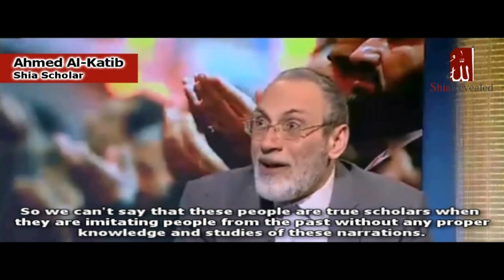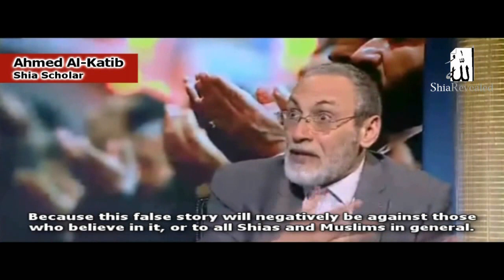The Unbroken Rib: Fall of a Lie, Fall of an Ideology. [2/5]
The Unbroken Rib: Fall of a lie, Fall of an Ideology.

The Turban: Opium of the Safavids.

Shi'ism Conspiracy: Mut'ah.

Academical refutation of the myth of the broken rib:

Refutation of all those (UNAUTHENTIC) narrations quoted by the Rafidah to prove this myth (as done by the Zindiq Yasir Alkhabith):

Recently many Rawafid (mostly converts) started to deny the bitter fact that Ali (RA) did indeed marry HIS and FATIMAS (RA) daughter Ummu Kulthum to Omar (RA). They come up with weird explanation to twist the truth. But who is a bigger Hujjah/proof on them than one of their biggest Marjas/Ayatollahs of the last century?

Ayatollah Khoie says: Yes, according to the traditions and our narrations Ali (RA) gave his DAUGHTER to Omar (RA).

The story of the assault on Fatima (RA), the burning of her house, and the murder of her fetus is not supported by a prophetic narration or by an authentic historical story. Logic and common sense rejects this story at all costs. Most of the sources Raafidha are mentioned are either absolutely unknown, or contain lots of unauthentic reports. Get used to the fact that a report doesn't become authentic just because some historian wrote it!

Let us assume for the moment that Abu Bakr and Omar bin Al-khattab really committed that heinous crime. But what about Ali bin Abi Talib? How could Ali stay quiet while his wife is beaten, his house is assaulted, and his son is killed? Is this the portrait of Ali bin Abi Talib that the Shia are trying to paint? The least man in faith, chivalry, and manhood will not allow his wife to be beaten. Then how come when the woman is the daughter of the Prophet peace be upon him and the man is the mighty Ali bin Abi Talib?

This is the result of the fabrication in history that became one of the tenets of faith for the Shia.

Ayatollah Al-Sayyed Hussain FadlAllah, the grand Shia scholar in Lebanon, stated clearly that he does not approve this accident to be true, he heavely doubts the assault on Fatima. Hence, lots of Shia scholars waged a war on him. They charged him with "Wahhabisim". One of the grand Shia scholars in Iran Al-Tabrizi had issued a verdict excommunicating FadlAllah from Shiasim because FadlAllah had doubted (till his very death) one of the major religious beliefs of the Shia.

FadlAllah's doubts had come after extensive research in the Shia's version of the story of the assault and he depended much on logic and common sense.

So not Only Muslims/Sunnah reject this fairy tale but even logical thinking Shias themselves!

if your grand Ayatollah can deny this event and say it did not happen do you think you can convince us to believe in this fairytale? (let alone that hussein aal kashif al-ghita and also Ayatollah almaiad from iraq and from the classical ones sheikh mufeed didn't mention this incident in any of his authentic books. kashif al-ghita said that for him this incident is highly implausible as he said:

ولكن قضية الزهراء ، ولطم خدها مما لا يكاد يقبله وجداني ، ويتقبله عقلي ، ويقنع به مشاعري ، لا لأن القوم يتحرجون ويتورعون من هذه الجرأة العظيمة ، بل لأن السجايا العربية ، والتقاليد الجاهلية

book jannat al-mawa page 81)

To watch Ayatollah Fadlullahs opinion and a lenghty refutation of this myth than click on this link here: